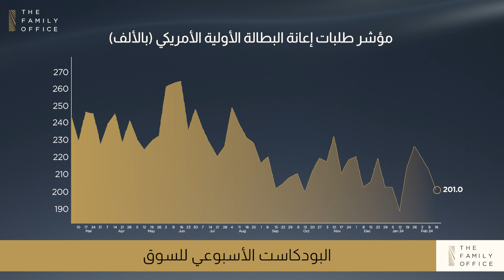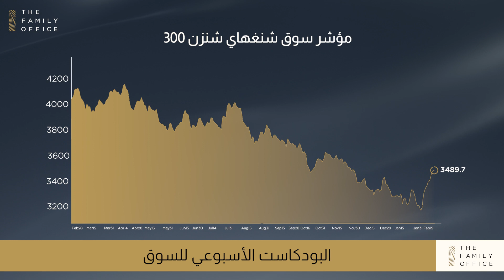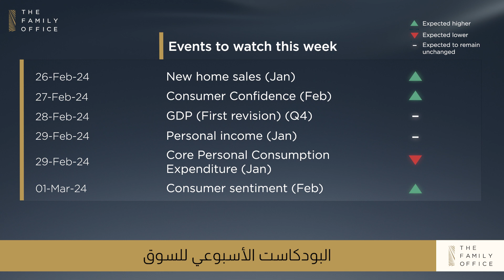وسيم جمعة ،The Family Office البودكاست الأسبوعي 8 من رئيس الاستثمار لدى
The Family Office تواصل مع